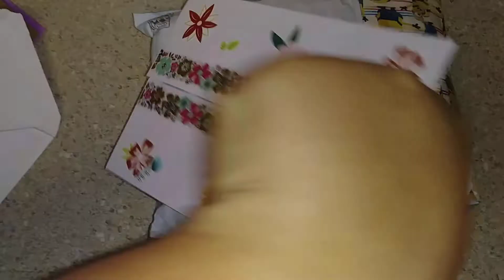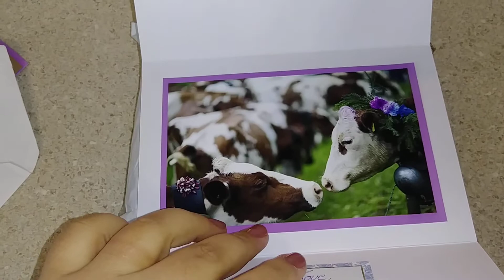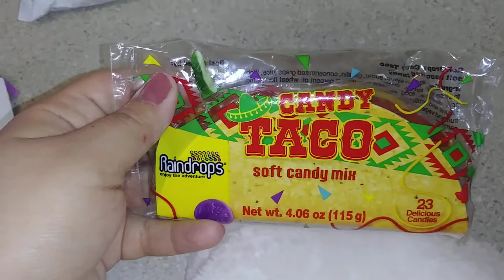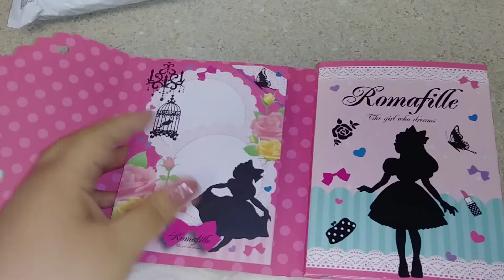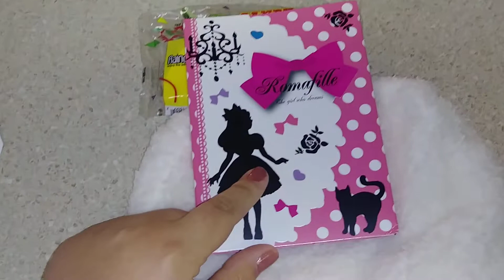💞Cards & Friend Mail from Jennifer💞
Jennifer Channel